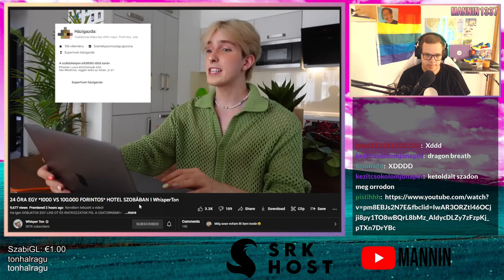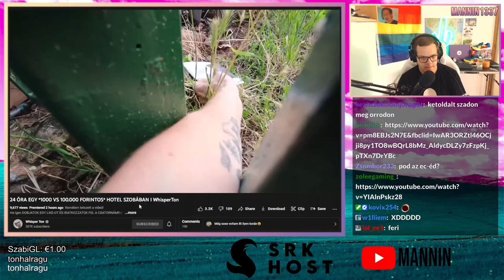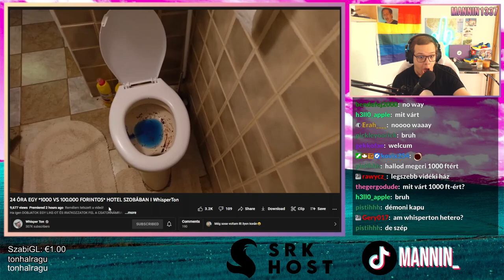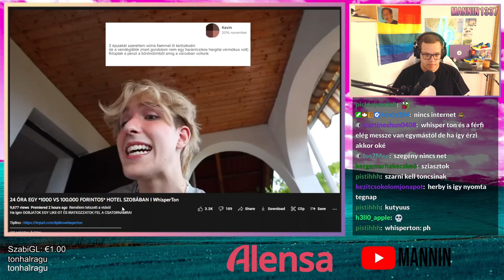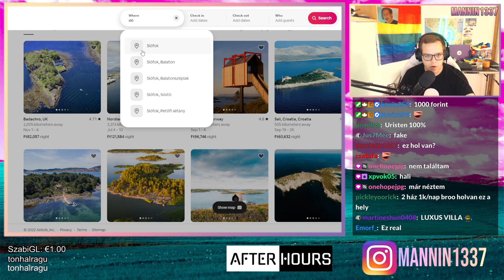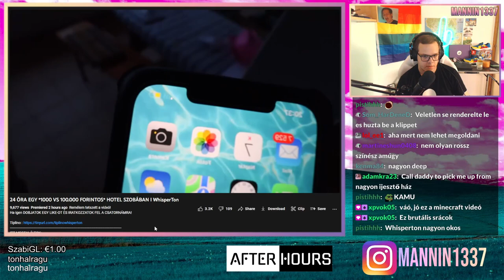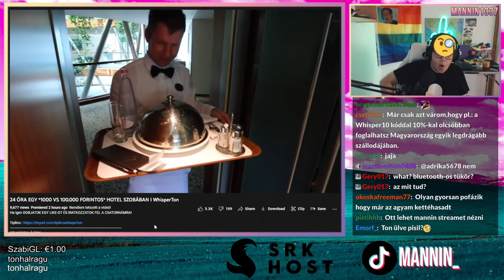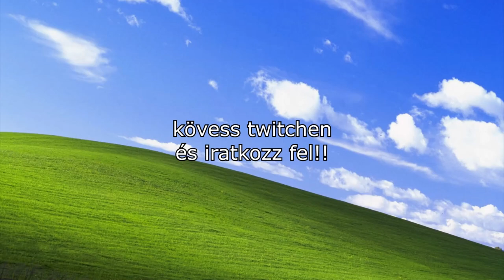WHISPERTON EZER FORINTOS SZÁLLÁSA (vagy mégsem?)